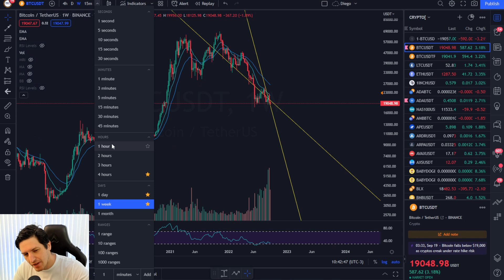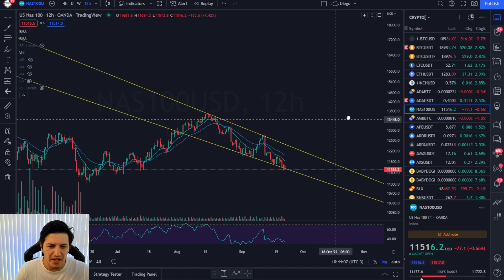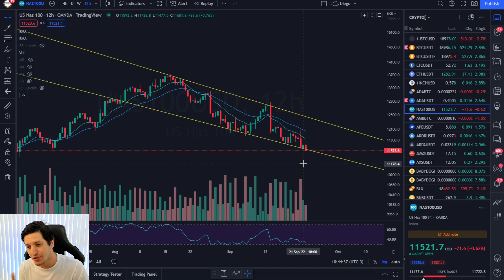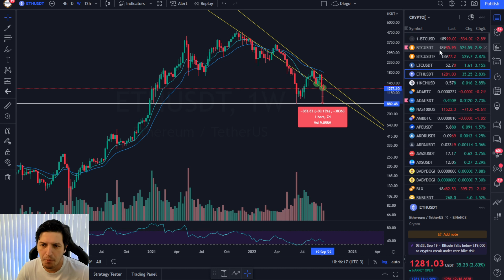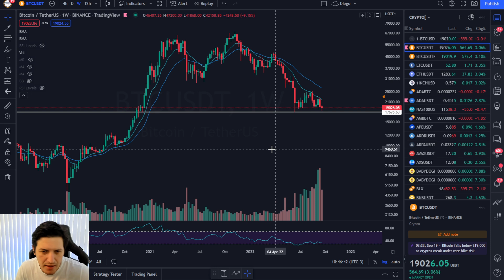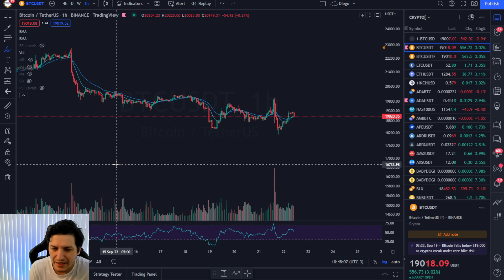⚠️ URGENTE NO BITCOIN!!!!!!!!! ⚠️